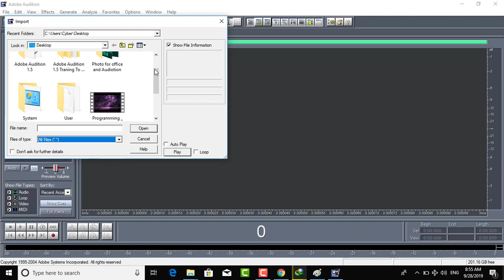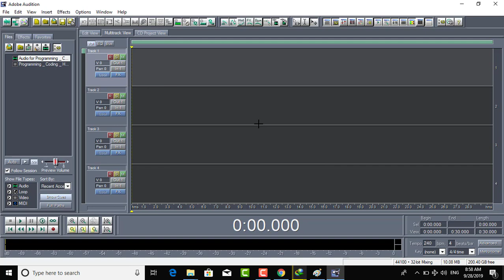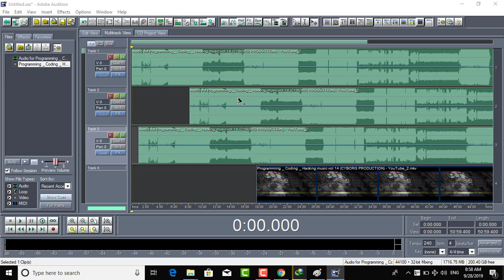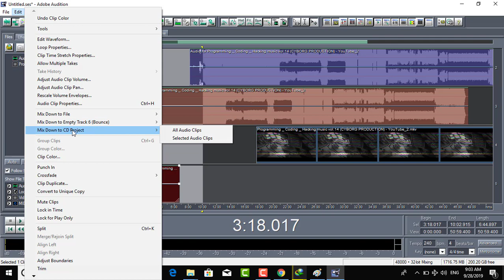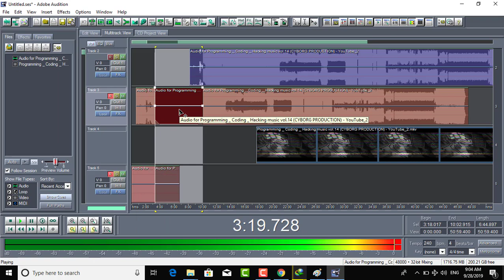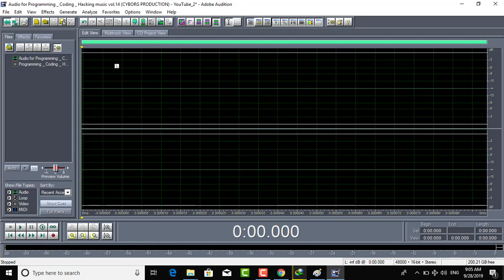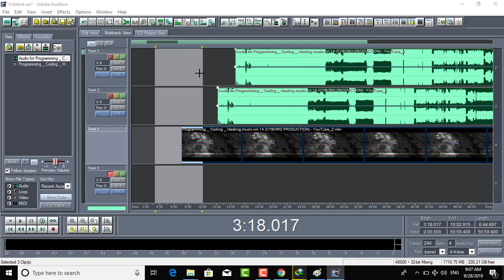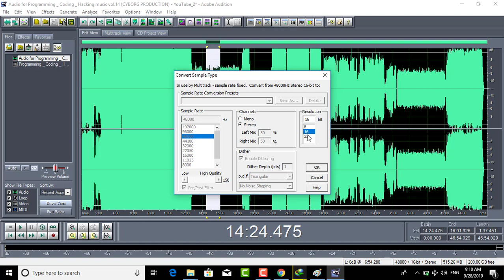Edit Menu اډوبي اډیوشن اډیټ مينو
څنګه سټریو میمو او نور تغیرات اضافه کړو in this menu i wanna Show you How to Add File and Color The timeline and Multi-tack and Wave from Mode